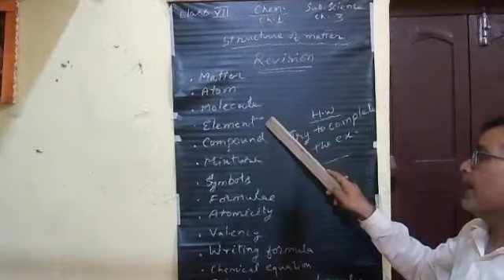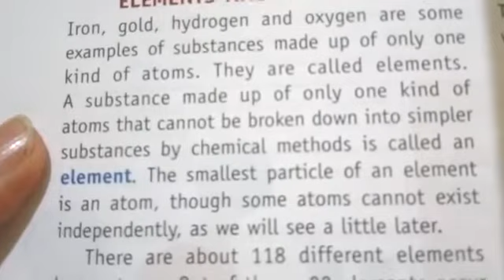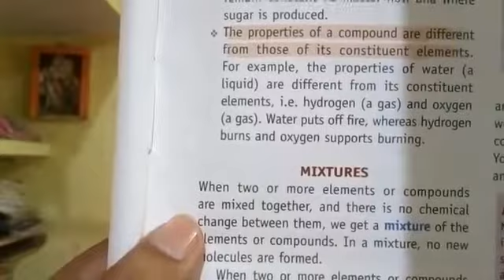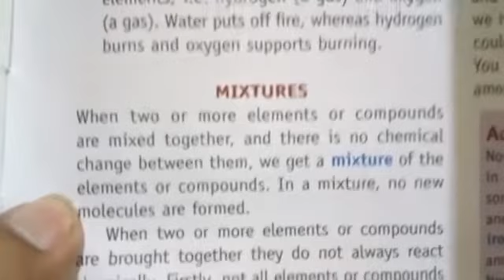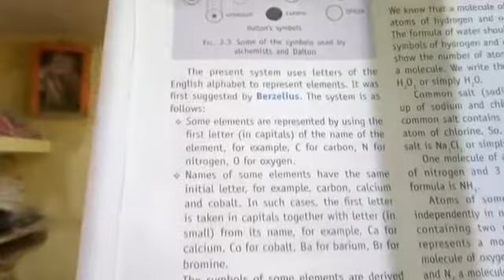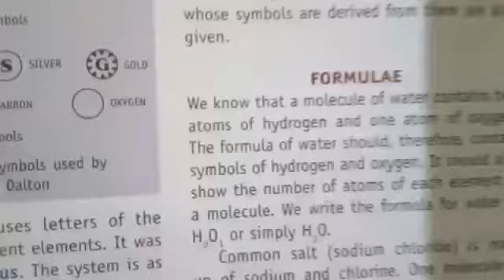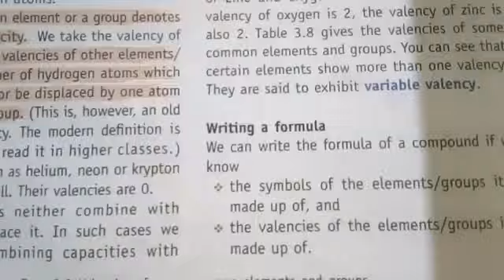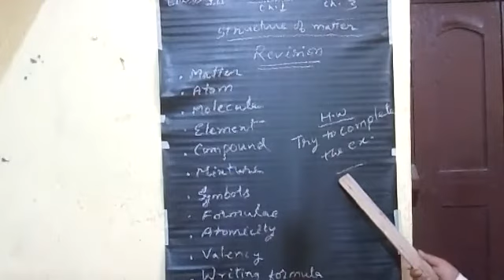Std. 7-science(chem) ch1 revision